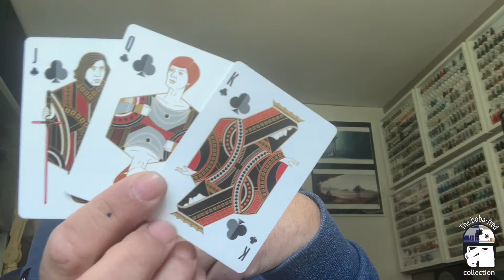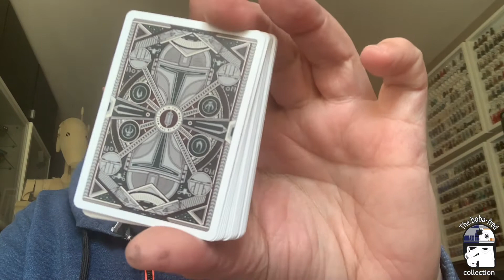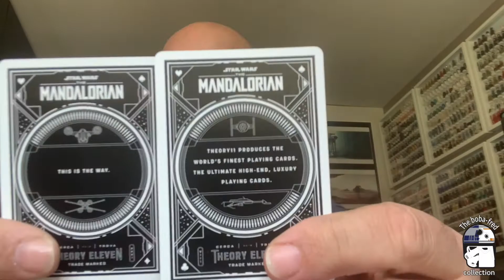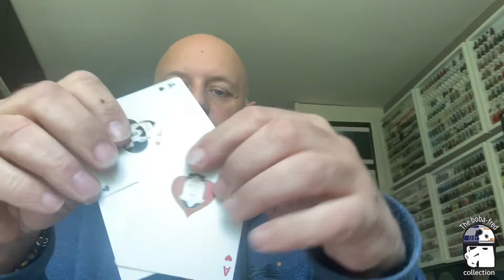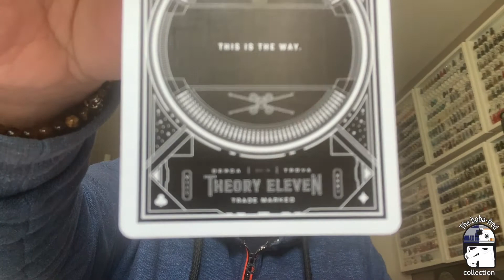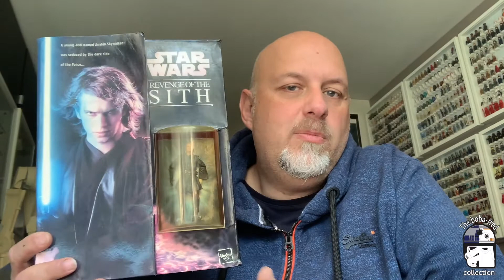#33 - Boba-fred - Casque Rebel Fleet trooper + cartes Theory 11 + Presse Kit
The boba-fred Star Wars collection